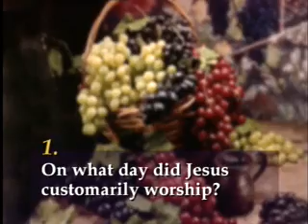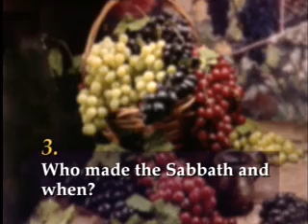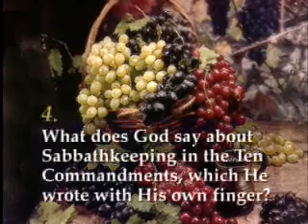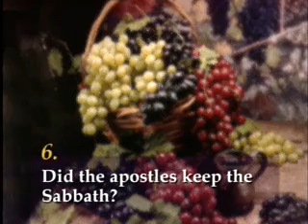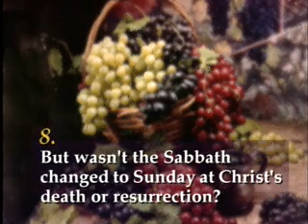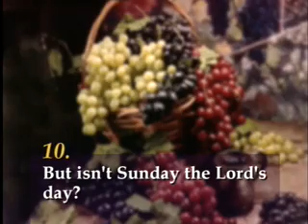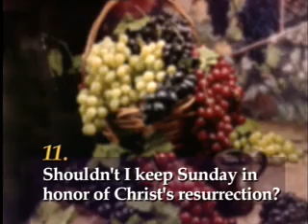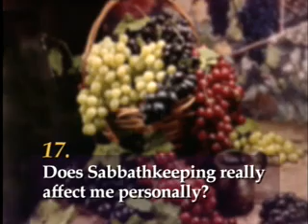Dont be fooled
Are we suppose to keep the Sabbath Holy? or is Sunday Holy? What does the Bible and say about it?